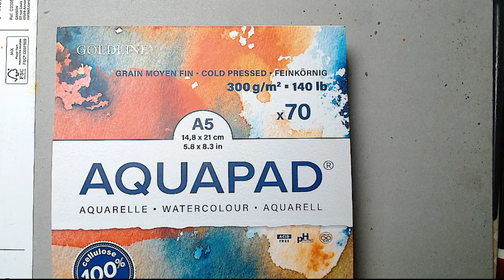Painting Sunflowers with Watercolors!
Learn how to paint sunflowers with watercolors in this easy tutorial. Get ready to bring some sunshine into your artwork!

Sunflowers Watercolor